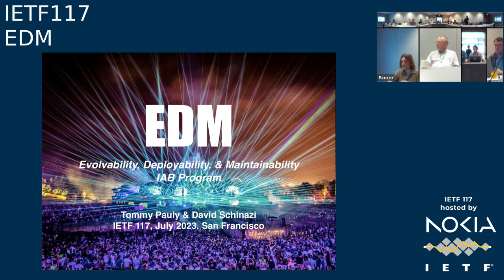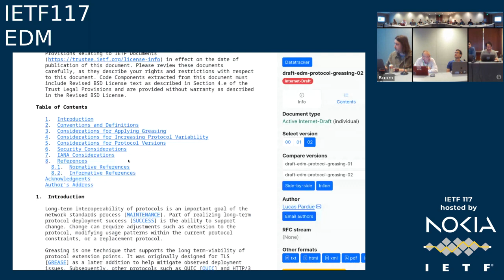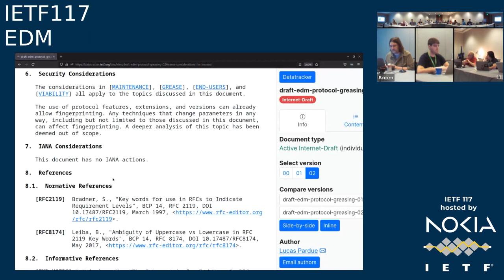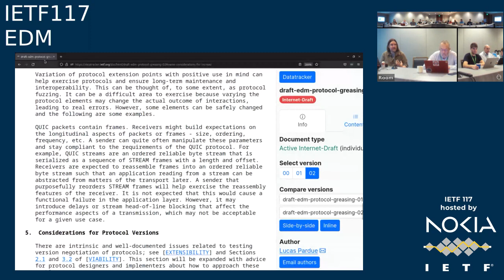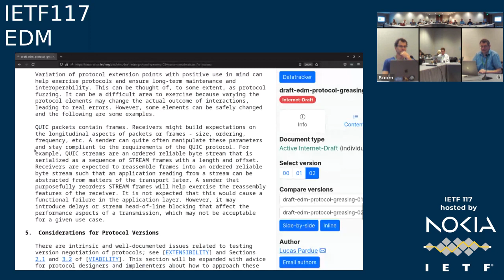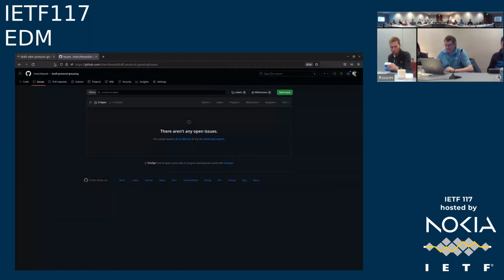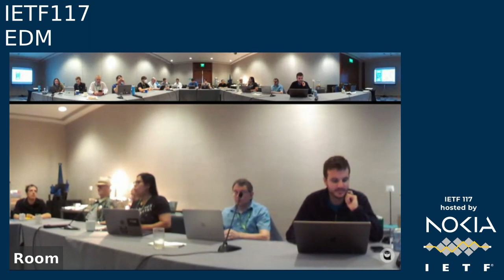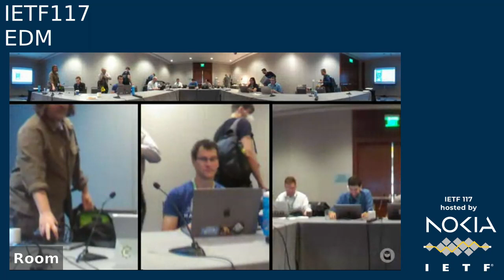IETF117-EDM-20230726-1500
EDM  meeting session at IETF117
2023/07/26 1500